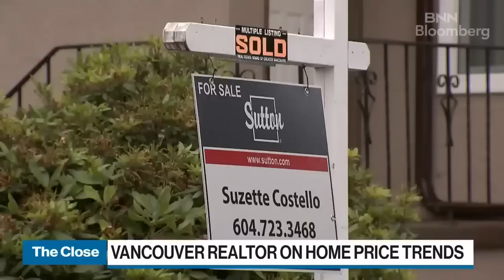Vancouver Real Estate Inventory Sits at 20-Year Lows - Saretsky on Bloomberg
Vancouver housing market is slowing but prices are still holding firm as inventory still sits at 20-year lows. Mortgage rates at 6% is a challenge for home buyers.